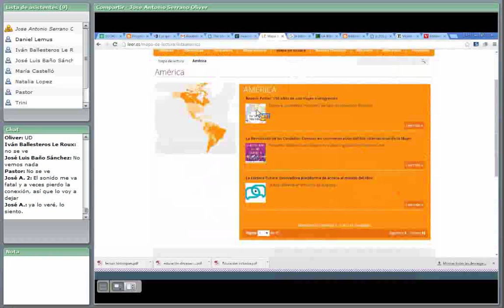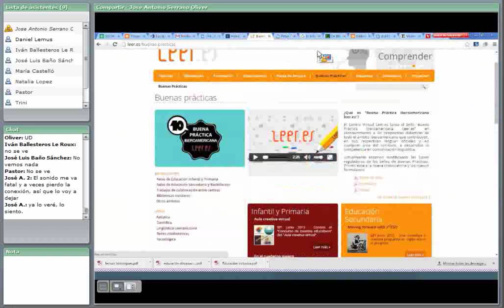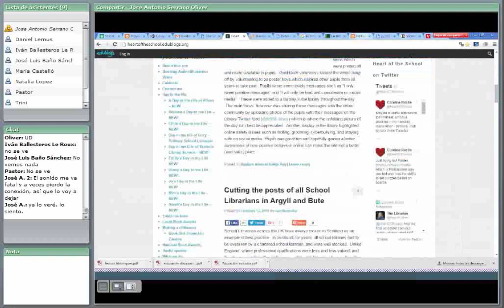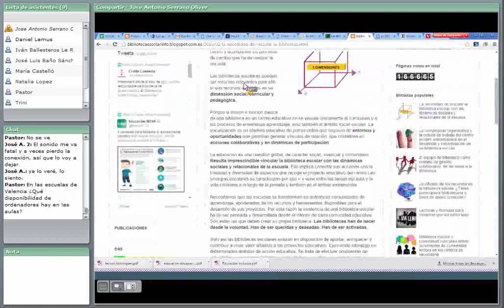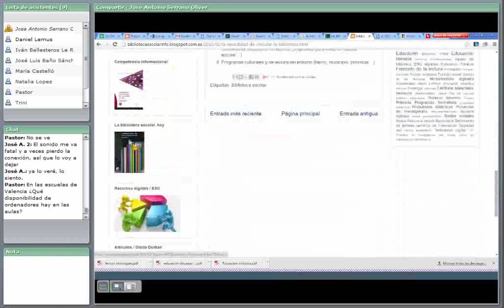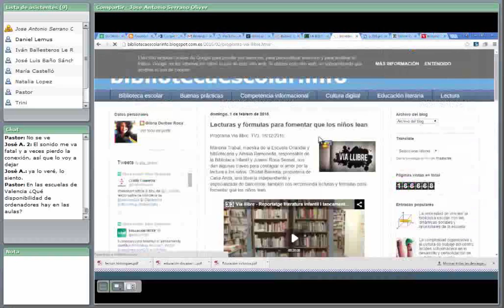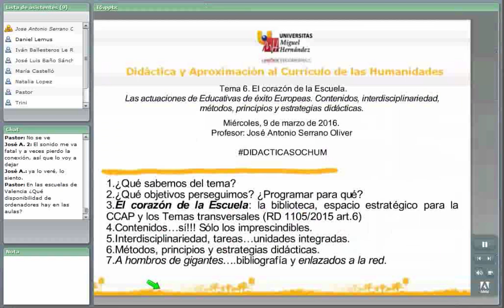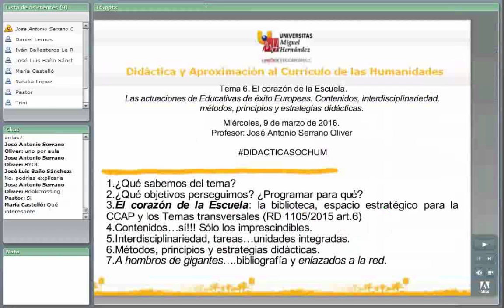Lec006 El corazón de la escuela. Parte 4 (umh2644 2015-16)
El corazón de la escuela. Parte 4.
Asignatura: Ciencia Sociales y Humanidades.
Profesor: José Antonio Serrano Oliver.

La biblioteca, comprendida en el mundo anglosajón como el corazón de la Escuela, es un espacio estratégico para el fomento lector, la cohesión de la comunidad educativa y el desarrollo de las competencias clave. Además, en este tema, analizaremos cómo las distintas estrategias dependen de diferentes factores del contexto.